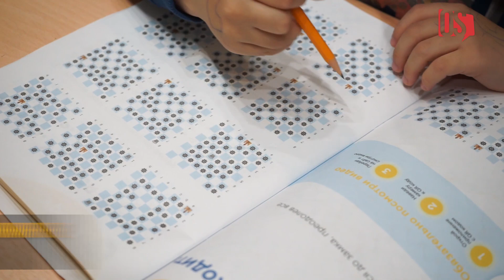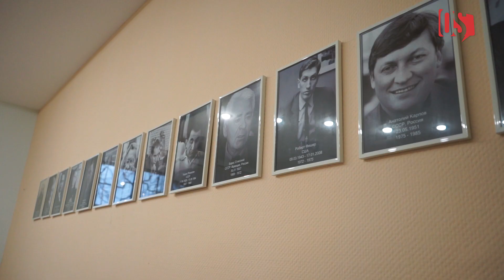Во Владикавказе открылась шахматная школа «Феномен»